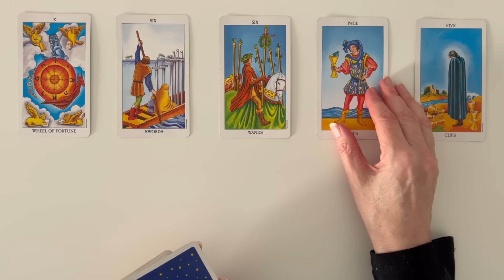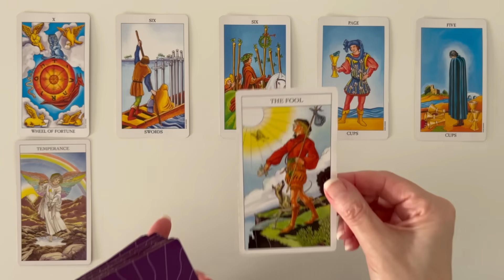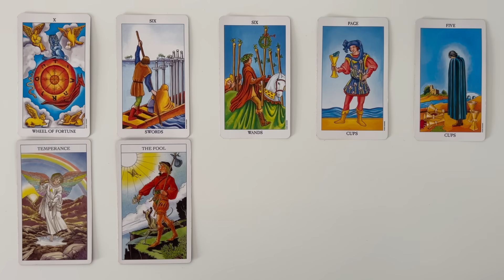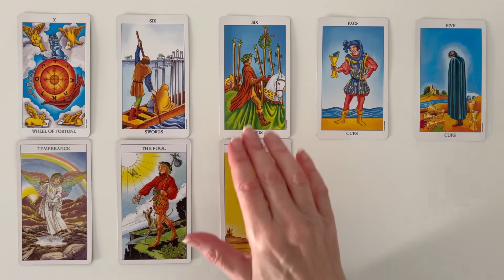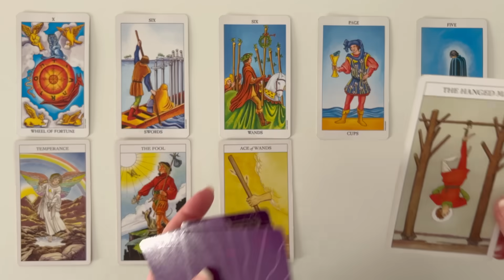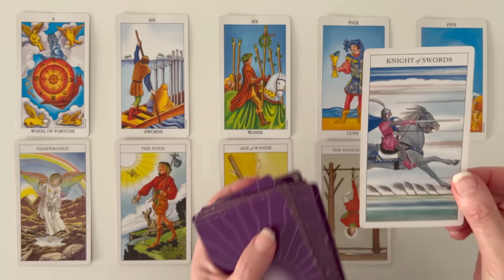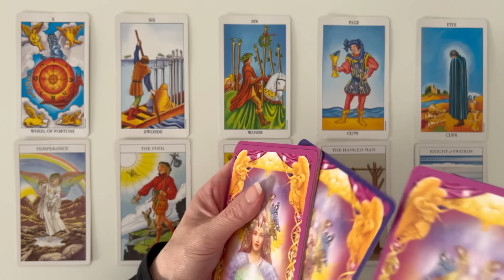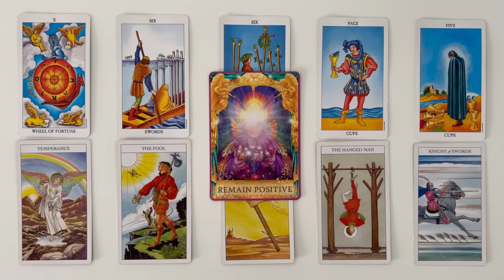Aries: A Long-Awaited Blessed Change Is Here! 💙 December 25th – Jan 1st WEEKLY TAROT READING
Welcome, to your Aries weekly tarot reading for December 25th – January 1st. This Tarot and Oracle Card Reading is all about the potential energies coming in for you this week. I will look at the tarot and oracle cards to see the possibilities.

PLEASE NOTE THERE ARE SCAMMERS AROUND OFFERING PRIVATE READINGS USING MY NAME. I DO NOT OFFER PRIVATE READINGS. I WILL NEVER ASK YOU FOR MONEY. PLEASE DO NOT GIVE SCAMMERS YOUR TIME OR MONEY. TAKE CARE MY DEAR ARIES!

Take what resonates in this Aries Tarot Reading and leave the rest. Remember nothing can replace your own inner intuition and wisdom. This is just my intuitive interpretation of the cards.